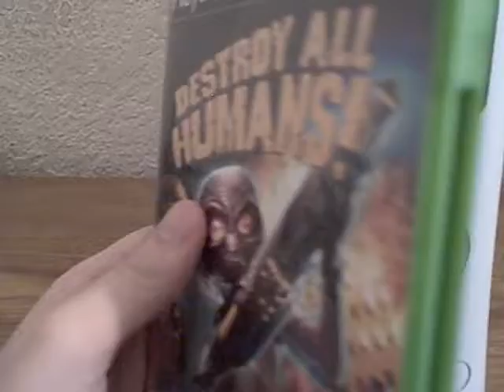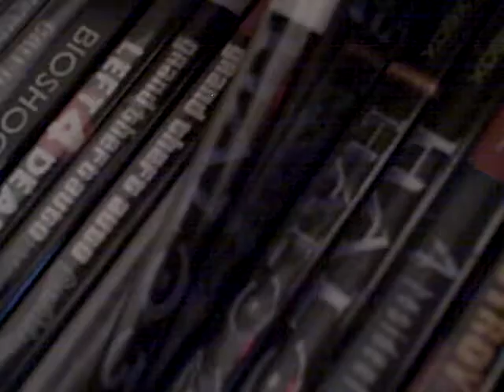good news and bad news :D ):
YAY         OH GOD DAMN IT